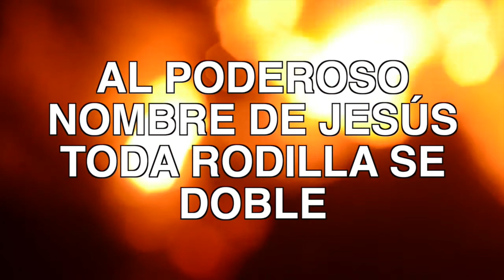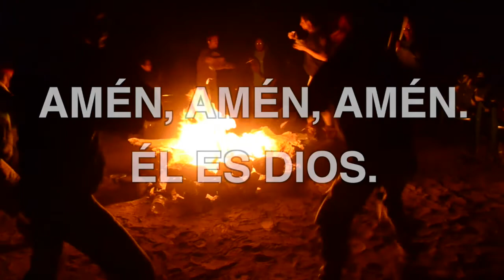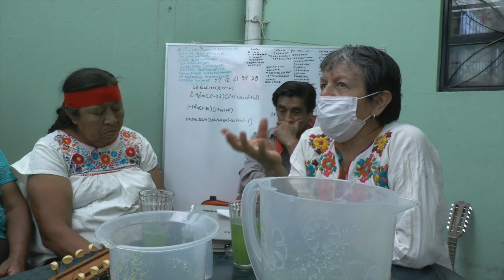Linajes ininterrumpidos de danza sagrada PT2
Segunda parte del testimonio del jefe Juvenal Sánchez Juárez de la Corporación de Concheros Sociedades Unidas del señor Felipe Hernández, hijo de doña Hilaria Juarez, Generala de Santa Maria Atexcac Puebla.

Música y Letra de las Alabanzas: Jose Salvador Contreras Rosas.

Fotografía: Miguel Ángel Domínguez Hernández.

Edición y Montaje: Carlos Arturo Ramírez García.

Realización:
Jose Salvador Contreras Rosas
Miguel Ángel Domínguez Hernández
Carlos Arturo Ramírez García

¡ÉL ES DIOS!